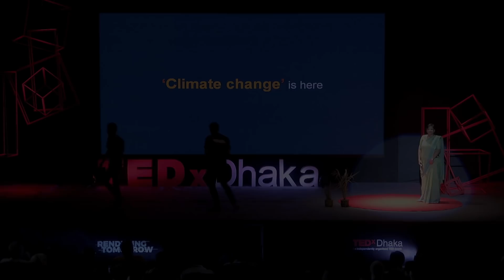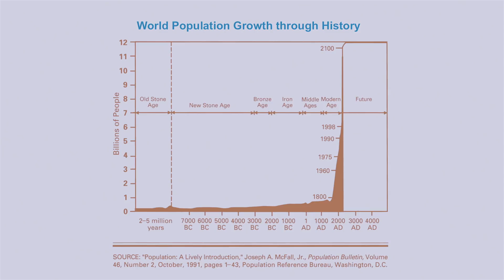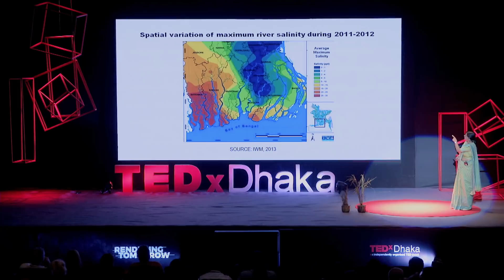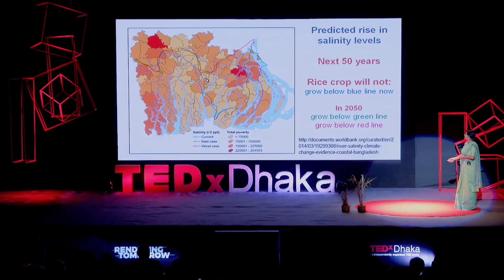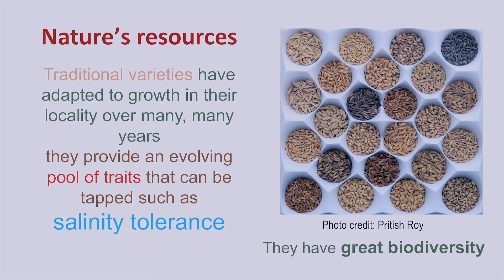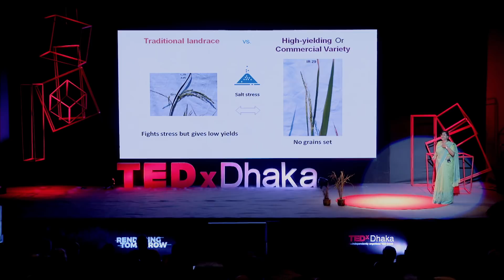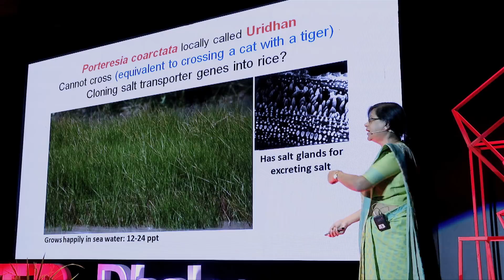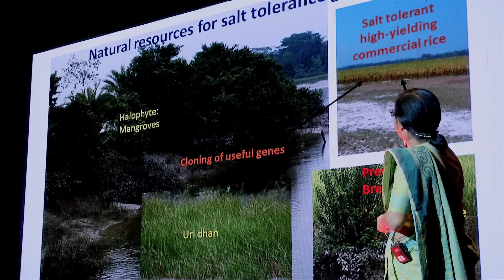How to save crops from sea-level-rise and salinity | Zeba Islam Seraj | TEDxDhaka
As climate change hits Bangladesh, one of the most vulnerable places on earth, the environment is taking a hit with it. Rising sea levels and salinity is impacting crop and food security. Zeba Islam Seraj talks about an advanced biotechnological solution that her lab is working on.

ZEBA ISLAM SERAJ
Scientist - Biotechnologist

Dr. Zeba I. Seraj is a Professor of Biochemistry and Molecular Biology at the University of Dhaka. She works on the molecular biology of salinity tolerance in rice. Her Plant Biotechnology Laboratory in collaboration with both national and international institutes, like BRRI, IRRI and ICGEB has produced saline tolerant rice using DNA-marker-assisted selection as well as genetic transformation. Some of these lines are in under trial at ACI and BRRI. Recently her team has engaged in genomic selection, with UT, Austin, using modern sequencing technologies. Her lab and ICDDRB have produced stable mucosal vaccines using rice as a delivery system.

Recorded at TEDxDhaka on 18th November, 2017, Dhaka, Bangladesh. Dr. Zeba I. Seraj is a Professor of Biochemistry and Molecular Biology at the University of Dhaka. She works on the molecular biology of salinity tolerance in rice. Her Plant Biotechnology Laboratory in collaboration with both national and international institutes, like BRRI, IRRI and ICGEB has produced saline tolerant rice using DNA-marker-assisted selection as well as genetic transformation. Some of these lines are in under trial at ACI and BRRI. Recently her team has engaged in genomic selection, with UT, Austin, using modern sequencing technologies. Her lab and ICDDRB have produced stable mucosal vaccines using rice as a delivery system. This talk was given at a TEDx event using the TED conference format but independently organized by a local community.